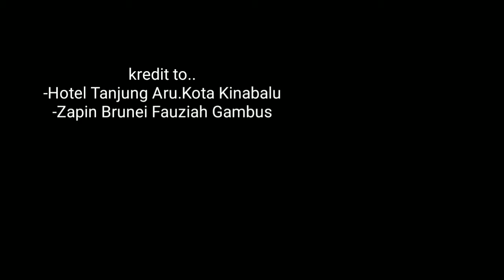VIRAL ZAPIN BRUNEI | SKUAD SIRI 1/2010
Tarian zapin brunei yang di persembahkan oleh pelatih skuad siri 1/2010 pada malam tamat latihan yang di buat di restoran tanjung aru kota kinabalu.

Kenangan yang manis.

Harap enjoy dengan video yang tidak seberapa ini..

kredit song for
Zapin Brunei by Fouziah Gambus